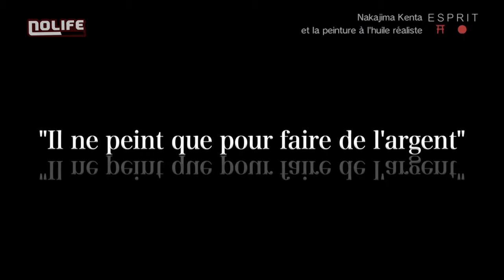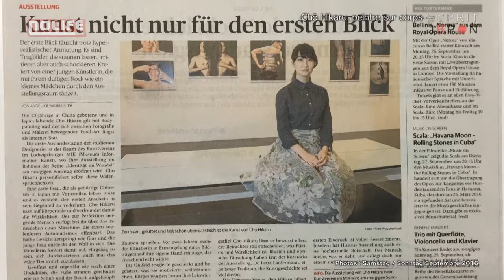#60 Deux peintres hors-norme NAKAJIMA Kenta et CHÔ Hikaru Esprit Japon noco Nolife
#60 Deux peintres hors-norme NAKAJIMA Kenta et CHÔ Hikaru